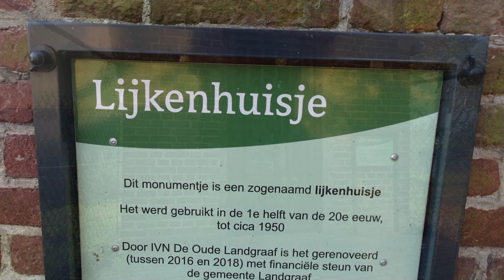817 Landgraaf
Jacq Heerings.
Tijdens deze heuvelachtige en zeer panoramische wandeling, wandelt u eerst over leuke bospaadjes en dan loopt u geruime tijd over de prachtige Brunssummerheide. Het gaat heuvel op en af en steeds weer kunt u genieten van mooie uitzichten op de heide. Bij de Roode Beek staan zitbanken om te picknicken, een prachtige pauzeplek na 5,5 km. De terugweg gaat ook nog een mooi stuk door de heide en via verrassende bospaadjes bent u opeens weer in Landgraaf waar u bij de lunchroom nog lekker kunt nagenieten van deze mooie wandeling. Neem zelf proviand mee voor onderweg. De hele route gaat over zandpaden dus doe goede wandelschoenen aan.